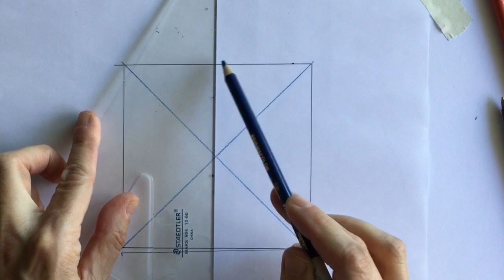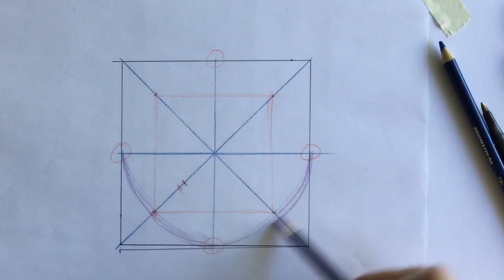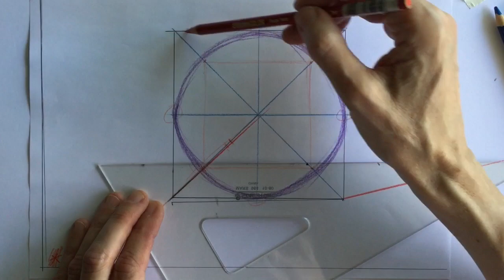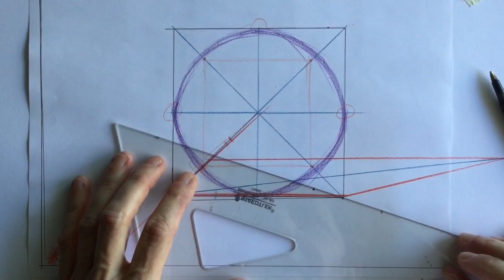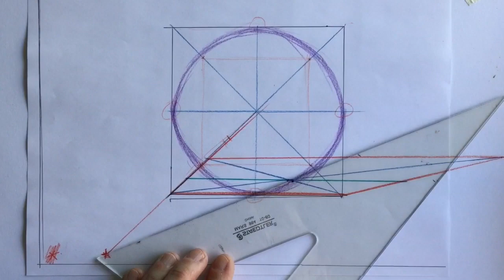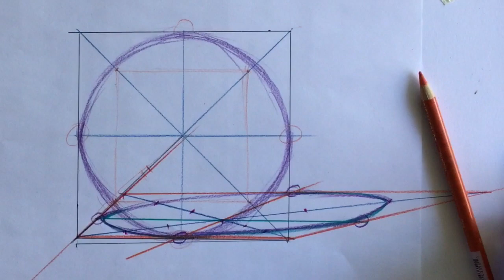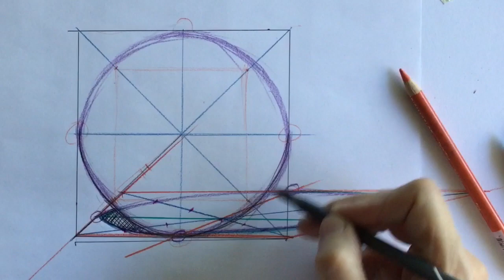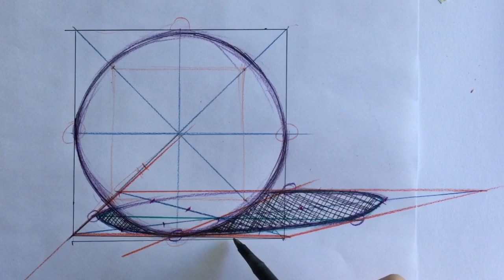THE SPHERE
The ellipse method is applied to the drawing and shadow mapping of a sphere.